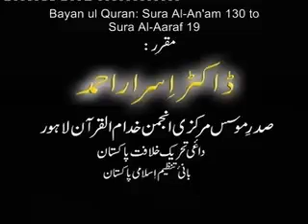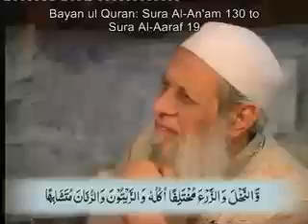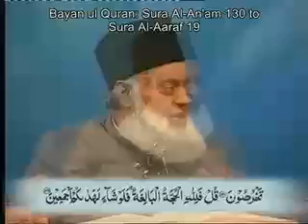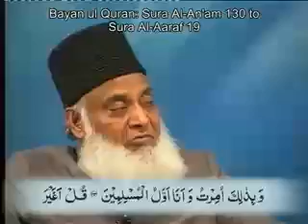Surah Inaam (Ayah 130) to Surah Al-A'araaf (Ayah 1-19)